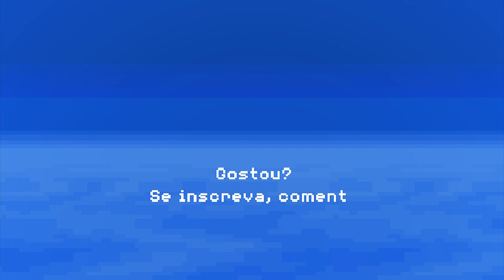BitCine - Jogos Mortais/Saw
Este vídeo faz uma releitura do filme Jogos Mortais, representando-o como um jogo em 8-Bit.

BitCine

Jogos Mortais

DIREÇÃO
James Wan
EQUIPE TÉCNICA
Roteiro: James Wan, Leigh Whannell
Produção: Gregg Hoffman, Mark Burg, Oren Koules
Fotografia: David A. Armstrong
Trilha Sonora: Charlie Clouser
Estúdio: Evolution Entertainment, Saw Productions Inc, Twisted Pictures
ELENCO
Alexandra Bokyun Chun, Avner Garbi, Benito Martinez, Cary Elwes, Danny Glover, Dina Meyer, Ken Leung, Leigh Whannell, Makenzie Vega, Michael Emerson, Mike Butters, Monica Potter, Ned Bellamy, Paul Gutrecht, Shawnee Smith, Tobin Bell